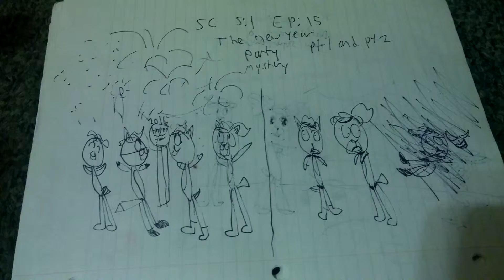Super critters series ep 15:The new year party mystery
Even if new years passed im still not forgetting the super critters new year party.Just as it was going fine critters start disappearing.